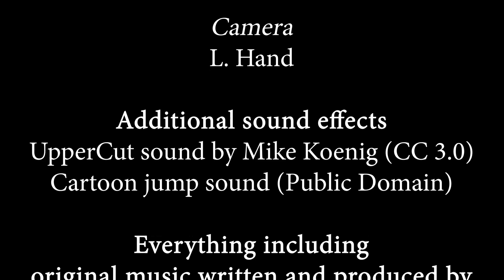Hapsiaisen joulu / Christmas Hapsiainen / C'est Le Noël, Hapsiainen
Hapsiainen lähtee maukkaalle jouluseikkailulle. Mutta mitä käykään, kun Hapsiainen kohtaa unelmiensa makupalan?

Hapsiainen goes on a tasty Christmas adventure. Can Hapsiainen's sweet tooth endure?

Hapsiainen se réveille et c'est le Noël. Mais qu'est-ce qui passe quand on rencontre le bonbon du siècle?